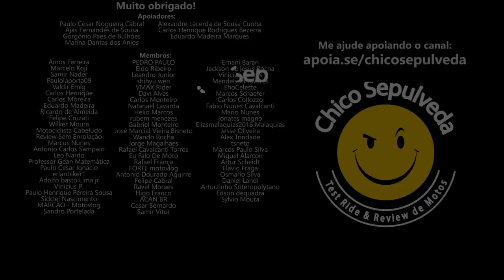Royal Enfield Scram 411 Avaliação e Opinião